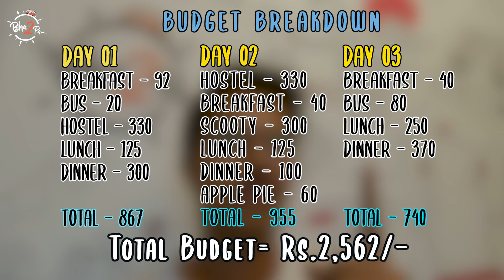3 Days in 3000 Rs - Goa | Ep.8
Tired of your friends canceling that Goa trip you were planning for long? Don't worry! Pack your bag and embark on a solo trip to Goa. Watch bha2pa's Indrajeet showing you which places to visit in this budget backpacking episode.
      Goa has a long history as a Portuguese colony which reflects in the abundance of 17th-century churches. We have tried to explore the unconventional places in the north Goa for this episode.

Transport :
Train tickets are considerably cheap (INR 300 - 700) but usually get booked out very soon.
There are buses from Mumbai and Pune which might cost INR 500 to 1000
The bus journey being overnight is much convenient.
The main bus stops -
Mapusa
Panjim

3. Red door hostel -

Things to do around
1. Go beach hopping from Querim to Anjuna
2. Try - feni, urak, Cabo (local drinks)
3. Wednesday flea market at Anjuna
4. Saturday flea market at Arpora
5. If you stay at arambol, You might get to sit with the hippies on the beach for a jam

DON'Ts
1. Drink and drive (Traffic rules have been made strict)
2. Avoid Baga and Calangute unless you like being in-crowd and followed by vendors
3. Fontainhas is a residential and heritage place, see to it that you are not causing any disturbance to the locals.
4. Dump your waste on the beach. Use bins, please

Itinerary -
Mapusa Market
Cafe S.F Xavier
Folklore Hostel
Vinayak family restaurant
Chapora Fort
Vagator Beach
Hideaway
Ashvem beach